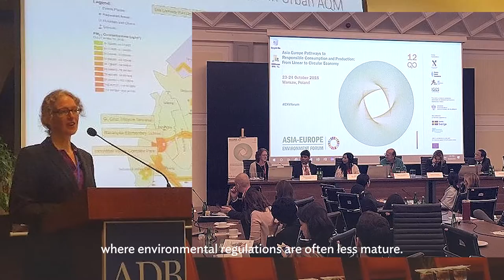Making an Impact: Working at ADB | Emma Marsden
Conducting an environmental impact assessment is a critical process done for projects which ADB invests in. This helps policy and decisionmakers in ensuring that a project integrates the environmental, social, and economic dimensions of sustainability into its design and implementation.

Emma Marsden, a Senior Environment Specialist from the United Kingdom, talks about her work in the Energy Division of ADB’s South Asia Department. She shares how her experiences from Europe and her exposure to different countries and cultures have enriched her capacity to contribute to a wide range of projects in the region.

Chapters:
00:00 – Making an Impact: Working at ADB
00:10 – What is your role at ADB?
00:47 – What is your background?
01:15 – What are the important skills to thrive in ADB?
01:38 – What do you like most about working at ADB?
02:15 – What has been your biggest achievement during your time at ADB?